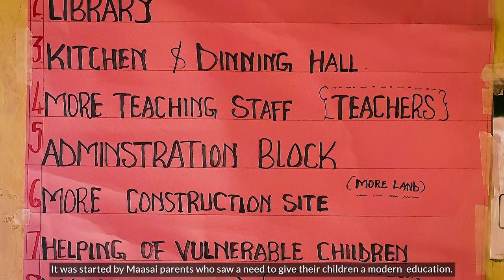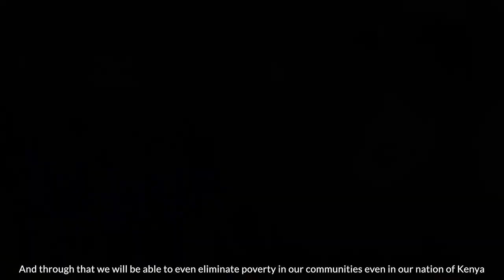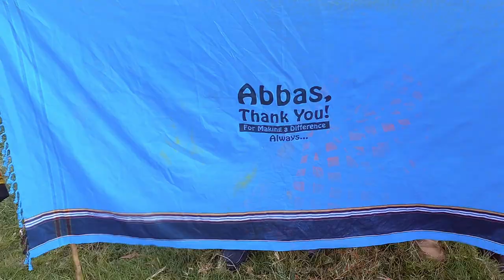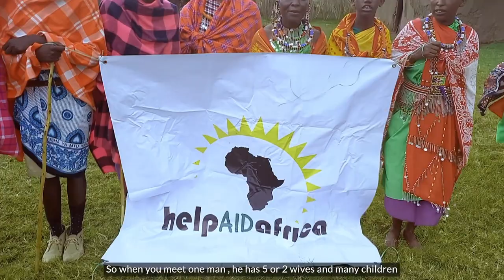Help Aid Africa @MARA DOCUMENTARY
This is the story of the Maasai people and their culture.
Get an inside look at what a Maasai hut looks like.